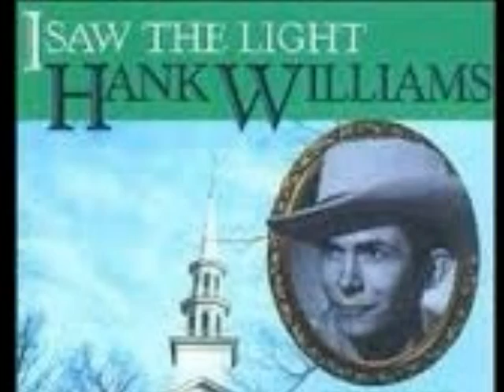Angel With a Honky Tonk Heart by Marshall Tucker Band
What could be better than a fine tune by one of my favorite Southern rock bands Marshall Tucker,  singing about the yin and yan inside all of us. In this case, what some may say would be the ideal woman, the angelic innocence of a cowgirl mixed with the honky tonk spirit, and viola a woman that would make any man say God Bless America!  The icing on the cake for this song is it also references Ol Waylon along with Willie, the Hag, CDB and Hank.